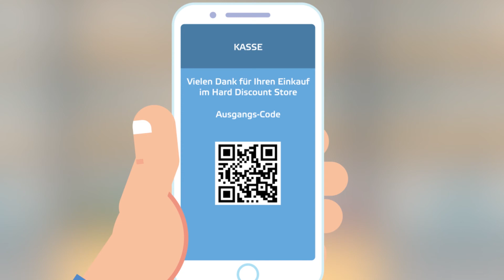Erklärfilm Hard Discount für Wanzl | by MARC ANTÓN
Die Firma Wanzl beweist mit seinen Shop-Solutions eine umfassende und hohe Kompetenz in der Gestaltung neuer Shopping-Möglichkeiten. Für dieses Gesamtprojekt haben wir insgesamt sechs Erklärfilme konzipiert, die die Features der jeweiligen Stores anschaulich und greifbar machen. Mit Erklärfilmen im Comic Style zeigen wir unterhaltsam und eingängig die verschiedenen Systeme. Wir begleiten zielgruppengerechte Kunden beim Einkauf in den Stores und erklären so fast spielerisch die verschiedenen Vorteile der Shopsysteme. In einem Erklärvideo (Global Service) zeigen wir eine Shopbetreiberin, die mit Wanzl zusammen Ihren Shop auf ein neues Level bringen möchte und welche Möglichkeiten ihr Wanzl dafür anbieten kann. Unsere Drehbuchabteilung erstellte für jeden Erlärvideo exakt definierte Personas und schrieb die ausgeklügelten Konzepte für alle Shops. In unserer Animationsabteilung wurden dann als erstes Farben definiert, die Personas gezeichnet und Elemente erstellt, die auf die jeweiligen Shops und die CI von Wanzl angepasst waren. Sogar das Hauptgebäude der Verwaltung von Wanzl wurde in den Cartoon-Style übertragen. Die umfangreichen und flüssigen Animationen wurden aufwändig in Szene gesetzt und tragen so zur hohen Akzeptanz dieser Erklärfilme bei. Der Einsatz einer Sprecherin sorgt für weitere Abwechslung und trägt die Information noch besser zum Zuseher. In nur vier Wochen konnten wir das gesamte Projekt zur Freude unseres Kunden abschließen. Die bunten Cartoon-Erklärvideos kommen so richtig gut an und werden von Wanzl auch sehr gerne auf Messen eingesetzt. Hier können Sie sich direkt beraten lassen